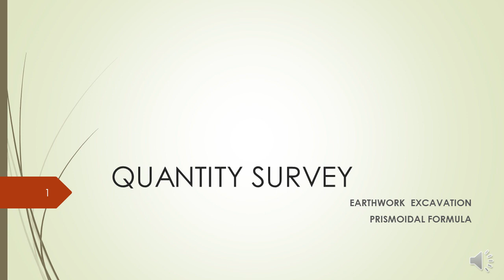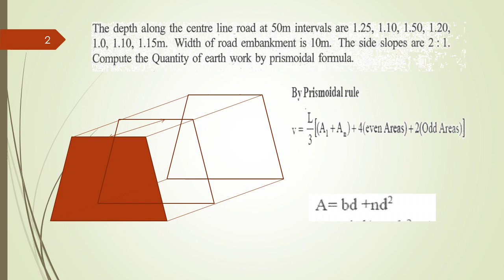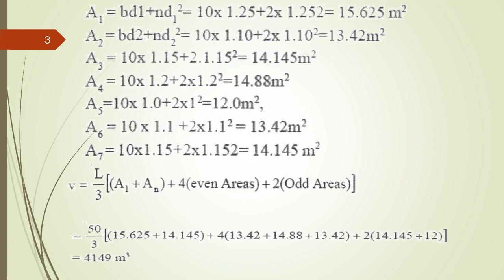EARTHWORK- PRISMOIDAL FORMULA